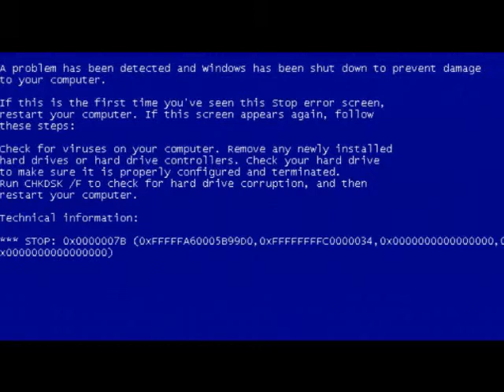RANDUMB Episode 3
Its episode 3!!! Awww man! (this episode sucks)